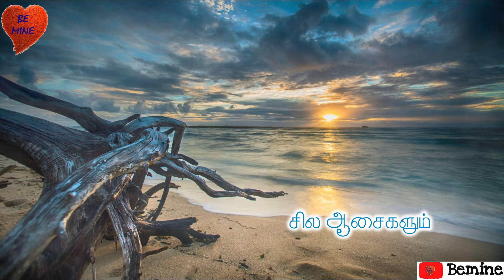கரை சேர முடியாத சில ஆசைகள்...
Regards,

Bemine

My Covid ward Duty Experience